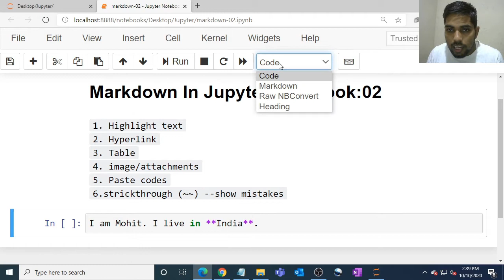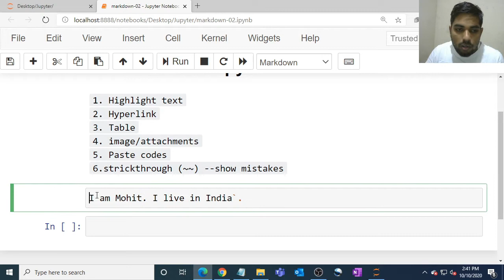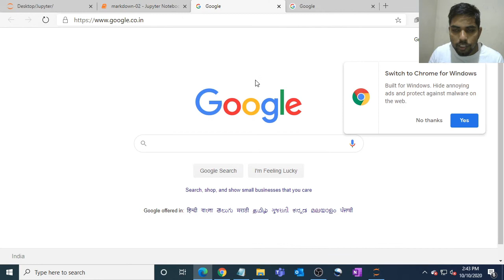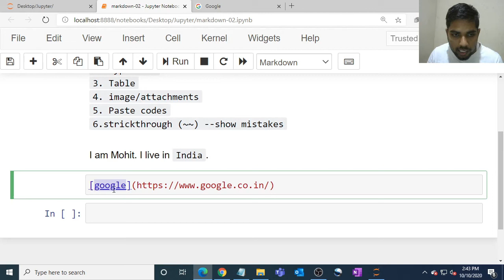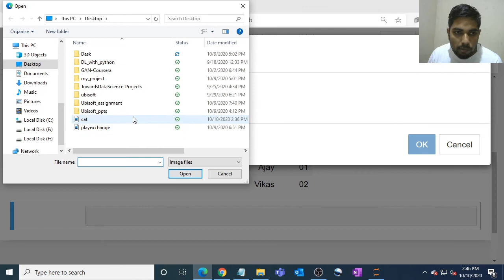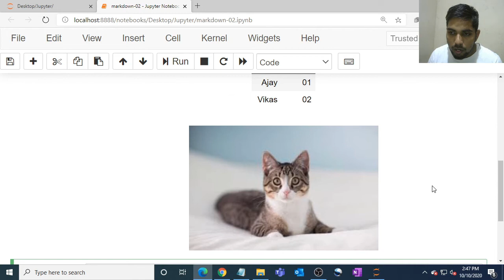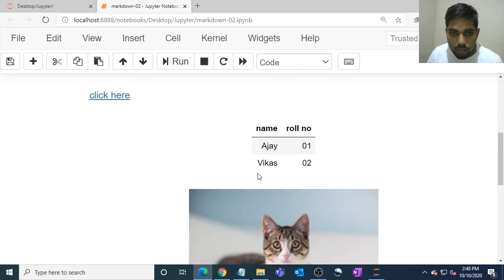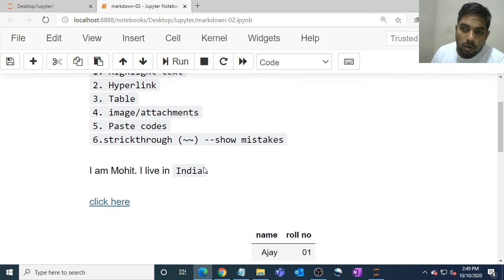Advance Markdown in Jupyter Notebook | Markdown-02 |Mastering Jupyter Notebook-07 | Hindi | Python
Hello Guys,
This is second part of markdown , in this I have told how you can create table and upload images in Jupyter Notebook and also how you can paste codes in your Documents.

Introduction & Installation | Anaconda for Data Science in Hindi -01

Anaconda Prompt -Command Line Interface | Anaconda for Data Science in Hindi -02